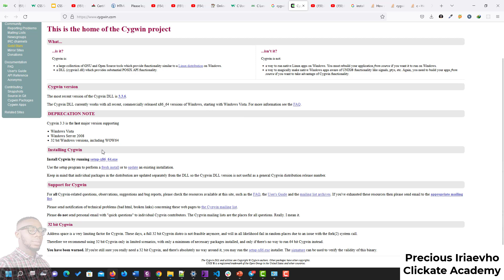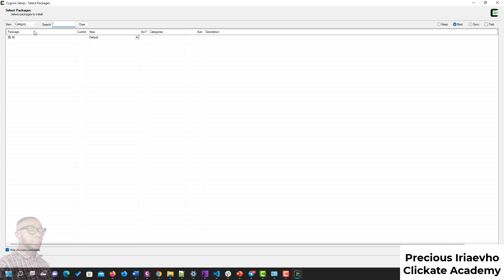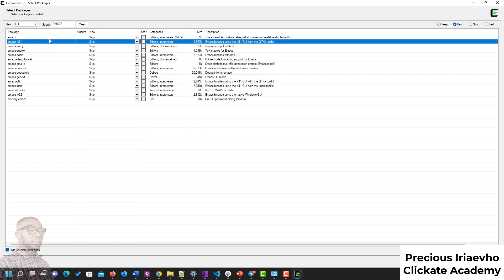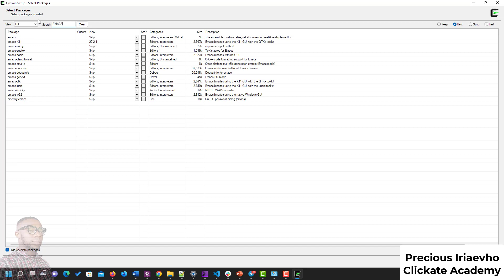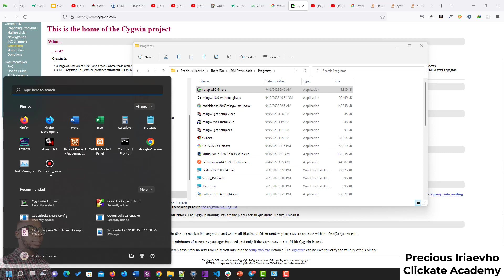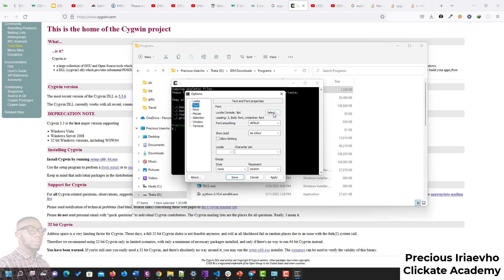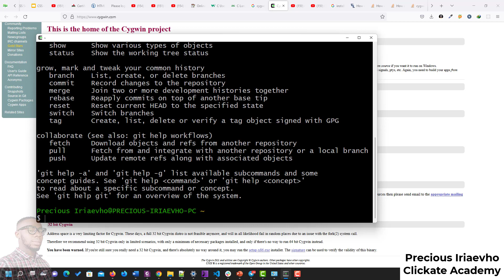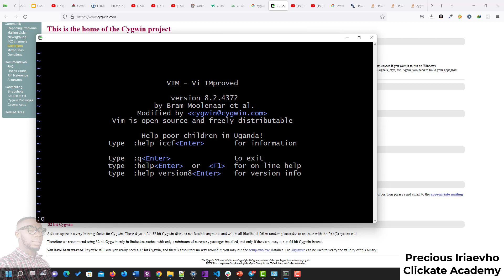How to Install Cygwin on Windows | Use Linux (Ubuntu, Kali) on Windows